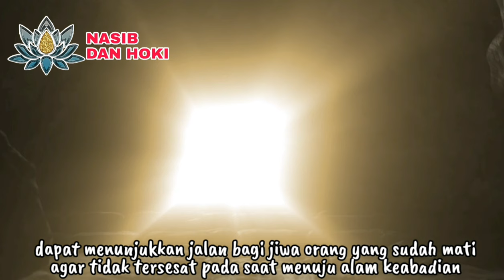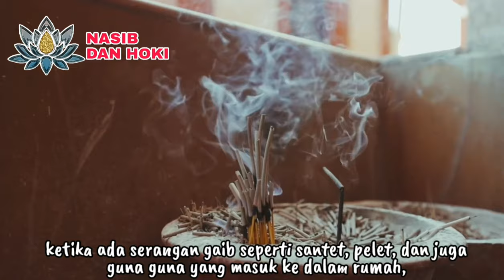KESAKTIAN KUCING!!!_INILAH 5 MANFAAT PELIHARA KUCING DI DALAM SPIRITUAL METAFISIKA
INI YANG TERJADI JIKA PELIHARA KUCING TERLALU LAMA!!!_5 MANFAAT PELIHARA KUCING DALAM SPIRITUAL

manfaat pelihara kucing
manfaat pelihara kucing di rumah
5 manfaat pelihara kucing